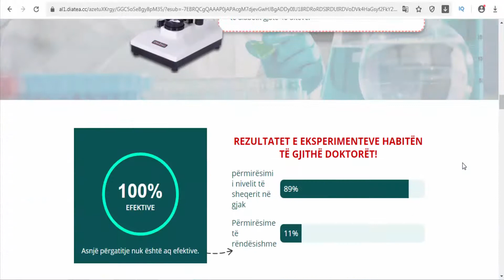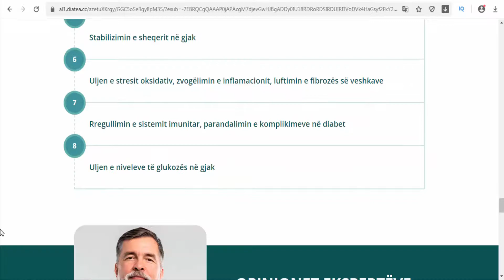Diatea Albania - helps to excrete excess fluid from the body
DiaTea is a natural organic tea that assists in both lowering and stabilizing glucose (sugar) levels, along with a strong diuretic effect that helps to excrete excess fluid from the body.